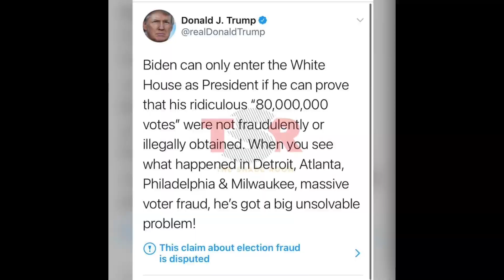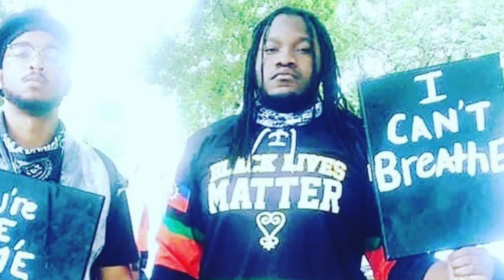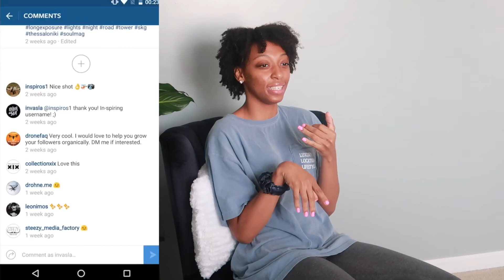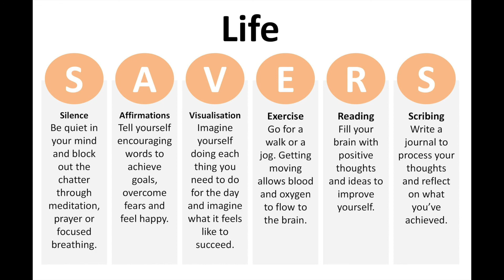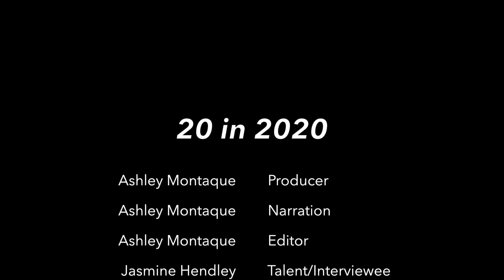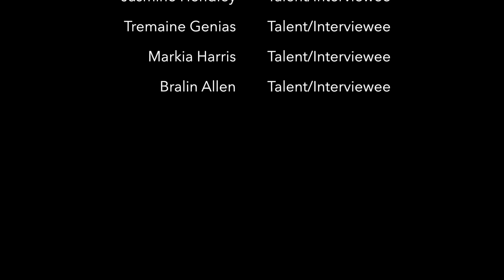20 in 2020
[Produced By: Ashley Montaque]

“20 in 2020” is a documentary that expounds upon todays era of popular culture and the effect it has on young adults in their 20’s. Showing up in the mid-19th century, carrying over to the present, popular culture has placed specific ideologies in the minds of society that sway young adults into having lack of confidence in their self-image,self-value, and the ability to live out their dreams by their own means. This documentary will showcase testimonials of young adults, ranging from age 21-27, and their take on how social media in society has shaped their lives today. Touching on the effects of social media, school/work association, and even family history lines, these individuals expose underlying truths and insecurities some of which are common worldwide.